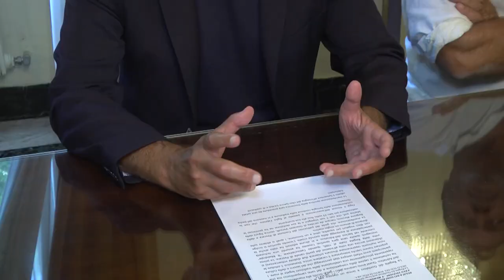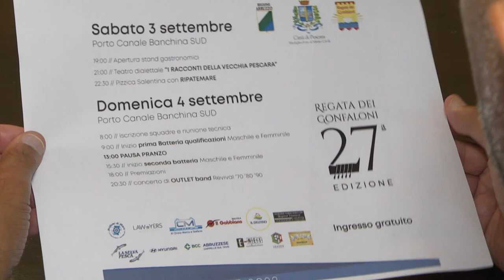A Pescara torna la Regata dei Gonfaloni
È l’appuntamento classico di fine estate molto sentito dalla marineria pescarese. È la regata dei Gonfaloni giunta alla sua 27esima edizione e che si terrà lungo il fiume Pescara. Questa mattina la presentazione dell’evento in programma il 3 e 4 settembre.